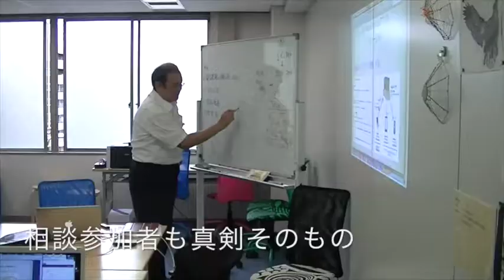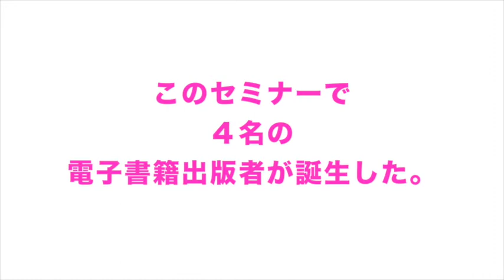動画で体験。ついに映像化された「陽学林電子書籍1DAYセミナー」2014年10月5日大阪会場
動画で体験。ついに映像化された「陽学林電子書籍1DAYセミナー」
2014年10月5日大阪会場

2014年10月5日の「陽学林電子書籍1DAYセミナー」の様子を、
ドキュメントしました。

このセミナーで
４名の電子書籍出版者が誕生しました。
次はあなたの出番です。

陽学林おとなの電子出版 ビジネスｄｅｂｕｔ塾